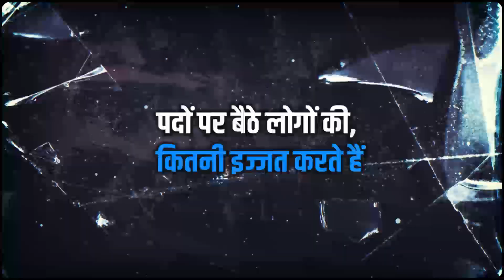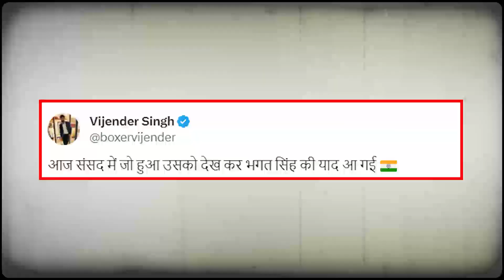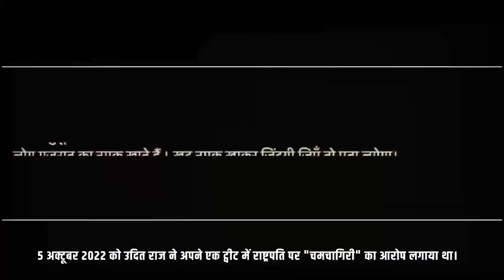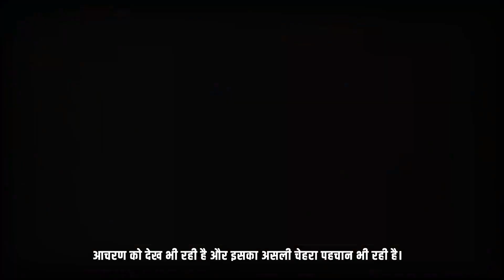संवैधानिक पदों पर आसीन लोगों का अपमान कांग्रेस और उसके सहयोगी दलों का आचरण बन चुका है | Congress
पहले राष्ट्रपति श्रीमती द्रौपदी मुर्मू का अपमान और अब लोकतंत्र के मंदिर की सीमा में खड़े होकर उपराष्ट्रपति श्री जगदीप धनखड़ का अपमान किया।

संवैधानिक पदों पर आसीन लोगों का अपमान कांग्रेस और उसके सहयोगी दलों का आचरण बन चुका है।